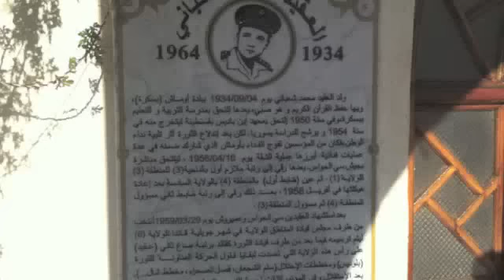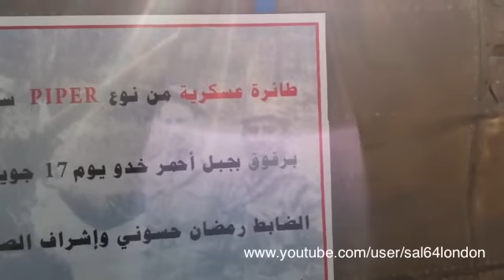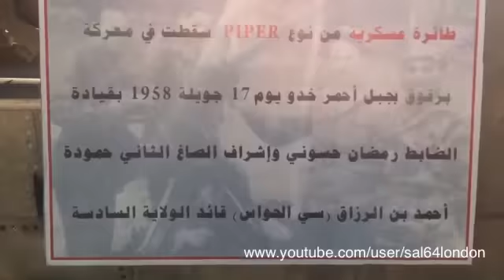رحم الله الشهداء Biskra algerie